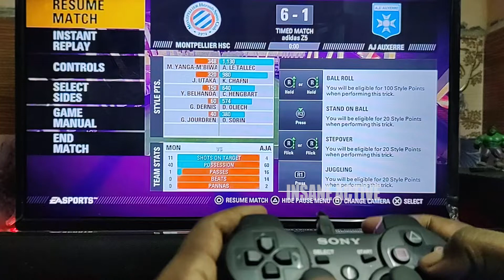FIFA Street On PS3 - Graphically Impressive S02 Part 156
Hi Guys,

Lets Try Some Of PS3 Games FIFA Street S02 Part 156 - Graphically Impressive.